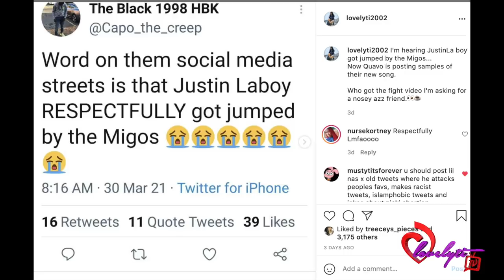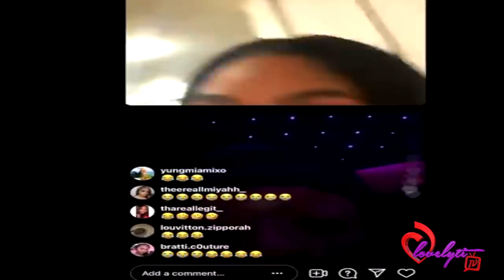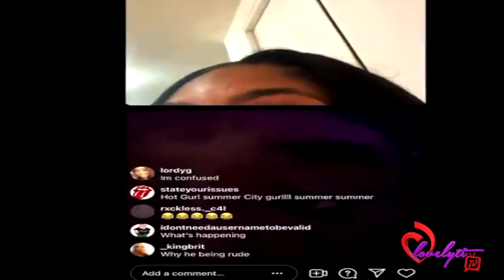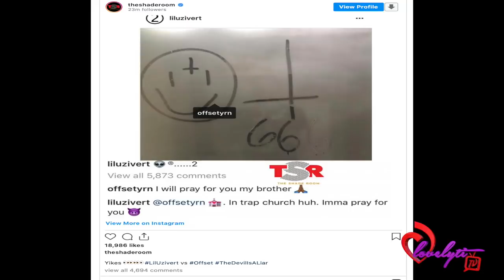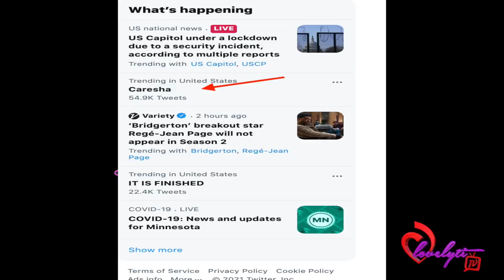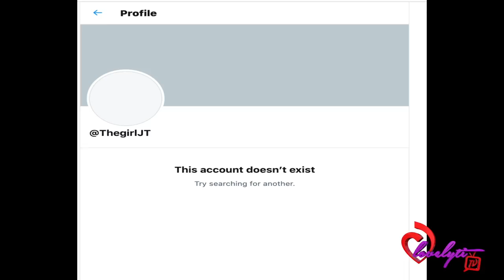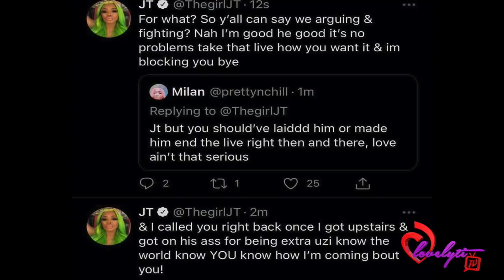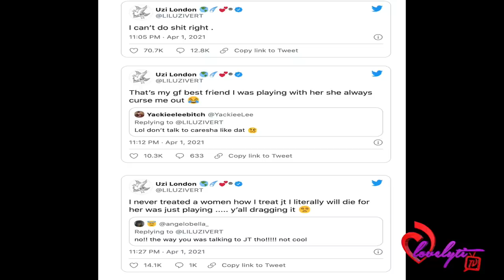Southside GOES OFF on Lil Uzi Vert~"I had to Save You From Getting Robbed by Offset...